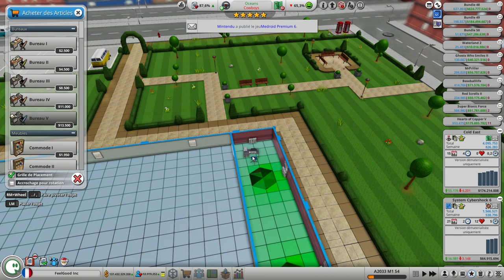Mad Game Tycoon 2 ep14